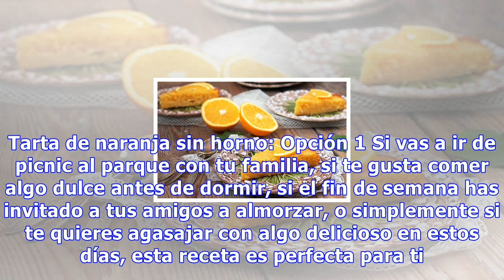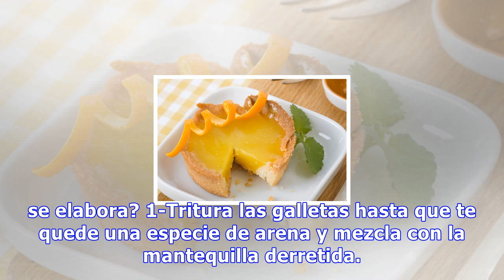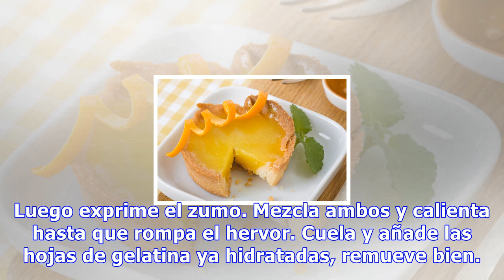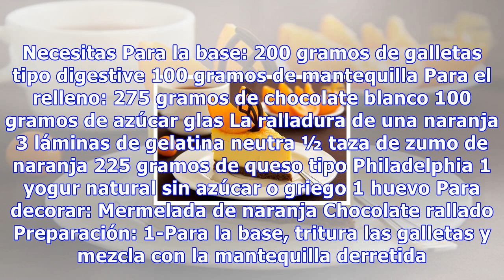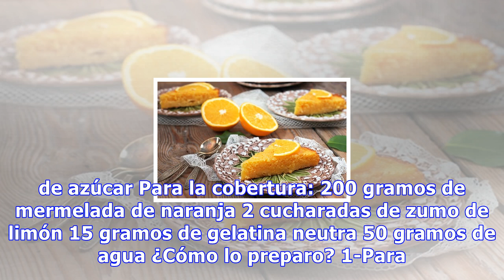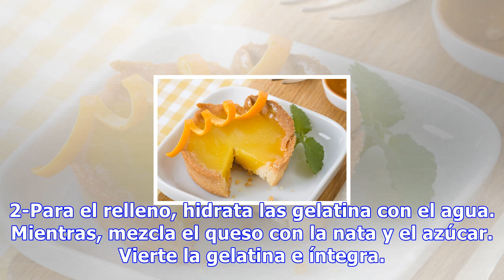Tarta de naranja sin horno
Tarta de naranja sin horno Aparte de conseguir una naranja ecológica para evitar pesticidas, al rallar la cáscara procura evitar la parte blanca para que no amargue el resultado final 0 Compartidos Cuando hace calor queremos estar lo más lejos de la cocina posible, pero igualmente deseamos disfrutar...